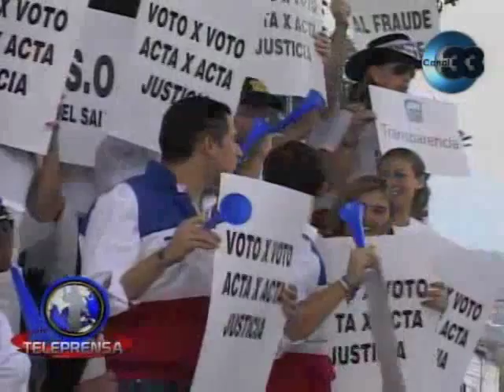Acusan a ARENA de difamación y terrorismo contra instituciones Estatales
Indignado y molesto reacciono el Ministro de  Seguridad tras los señalamientos del partido ARENA de que cientos de internos de diversos Centros Penales habrían salido a votar.
Ricardo Perdomo acuso al partido de derecha de ejecutar acciones de terrorismo contra el Estado salvadoreño.